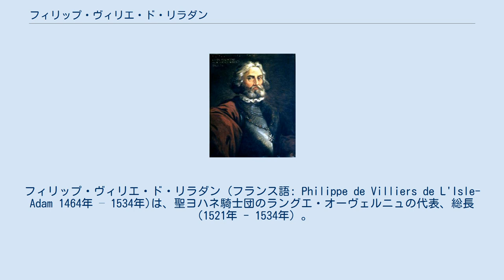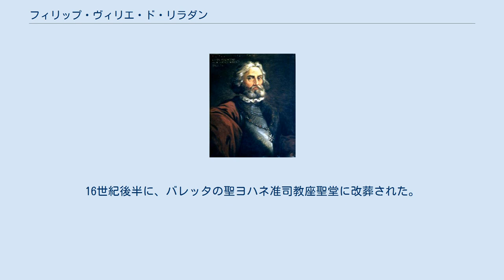フィリップ・ヴィリエ・ド・リラダン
フィリップ・ヴィリエ・ド・リラダン (フランス語: Philippe de Villiers de L'Isle-Adam 1464年 – 1534年)は、聖ヨハネ騎士団のラングエ・オーヴェルニュの代表、総長（1521年 - 1534年）。
ロドス島における騎士団最後の総長で、オスマン帝国との間でのロドス包囲戦を指揮し、その敗北後も騎士団を率いてマルタ島への移転を行った。
 1521年、リラダンはグランドマスターに選出された。
その直後1522年にスレイマン1世率いる10万人のオスマン軍によるロドス島侵攻が始まり、リラダンと600人の騎士、4500人の兵士たちは6か月にわたって島の要塞を防衛した。
しかし最終的に騎士団はオスマン帝国に島を譲る決断をし、1523年1月1日にクレタ島へ退去した。
 その後、リラダンは騎士団を率いて、最初に身を寄せたクレタ島からメッシーナ、ヴィテルボ、ニースと流転した。
1530年、リラダンは神聖ローマ皇帝カール5世からマルタ島とゴゾ島、北アフリカのトリポリを与えられた。
これ以降、聖ヨハネ騎士団はマルタ島を拠点とし、マルタ騎士団として知られるようになる。
同年10月26日、旗艦のサンタ・アナ号に載った騎士団がマルタ島に上陸した。
 リラダンは11月13日に正式にマルタ島領有を宣言し、この騎士団長に首都イムディーナの銀の鍵が手渡された。
なお騎士団は海岸沿いの町ビルグに居を置き、こちらが実質的な首都となった。
また聖アンジェロ砦は要塞兼宮殿として利用された。
街は要塞化され、次第に出身国別の騎士館が建てられていった。
こうして騎士団はマルタ島に定着していったが、同時に彼らは1565年のマルタ包囲戦まではあくまでもロドス島の奪回を夢見ていた。
 1534年8月21日、リラダンはラバトの聖母降誕教会で死去し、聖アンジェロ砦の聖アンヌ聖堂に葬られた。
16世紀後半に、バレッタの聖ヨハネ准司教座聖堂に改葬された。